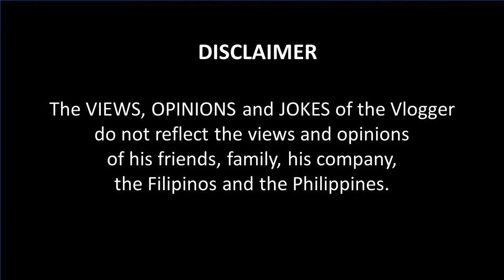TIPS ON WORKING FROM HOME DURING THE HOME QUARANTINE | WFH | ECQ | HOUSE TOUR NA RIN | STAY HOME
Sharing with you my work from home routine while having the home quarantine.  I hope you get some inspiration from this video since the Enhanced Community Quarantine has been extended until April 30, 2020 11:59PM.